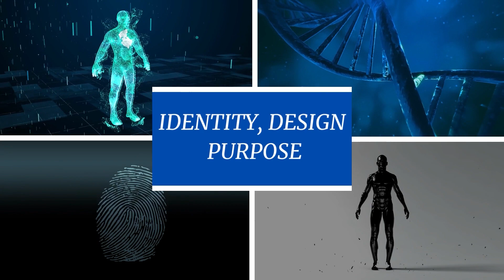Identity, Design, Purpose - Daily Devotional / DAY 36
In today's devotion Worship Pastor Staci Pace continues sharing on I Peter 2:9.